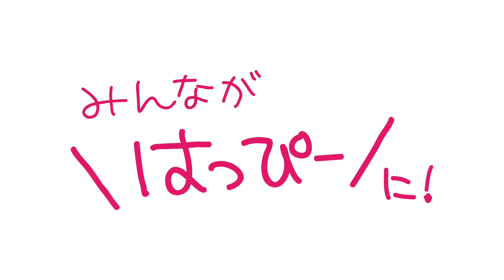【おばあちゃんの朝】ウルトラJチャンネル vol.68 秩父 札所11番 おばあちゃん うさこ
ほんとに元気で、毎日朝から動き回るおばあちゃんです。

毎月八日は月例祭「お話と祈りの集い」を行なっています。
参列される方は事前にお申し込みください。

無料で参加できる生配信もしています。ぜひご参加ください。一緒にお祈りいたしましょう。